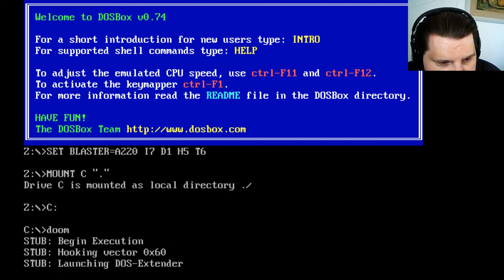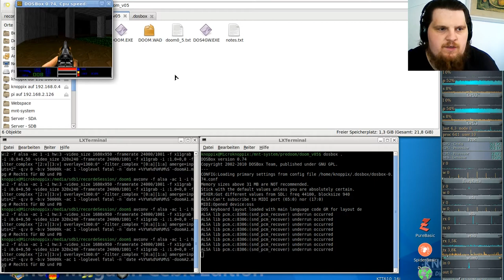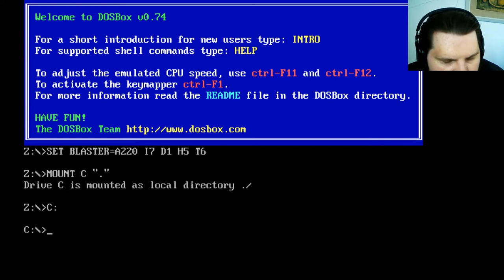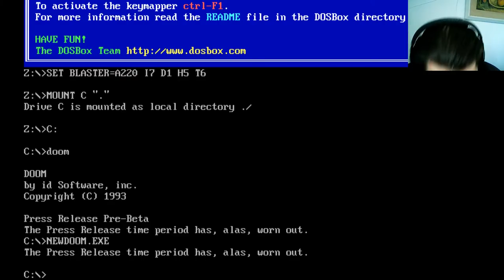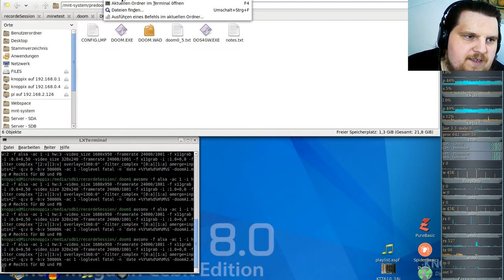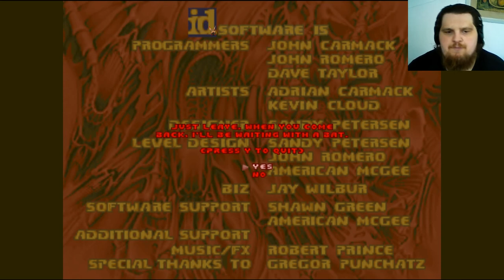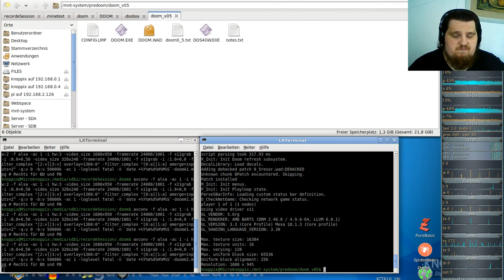Let´s Play Doom Alpha Part 2/2